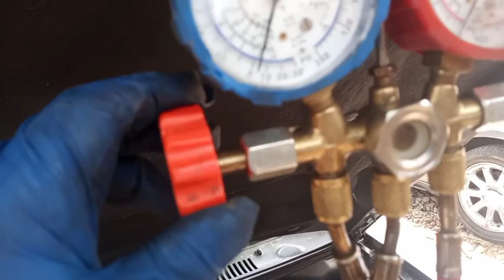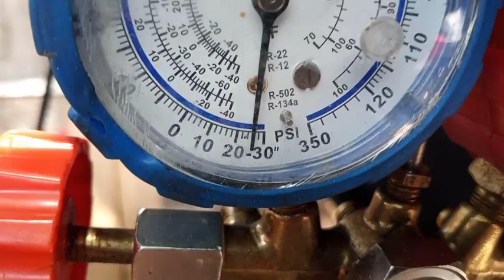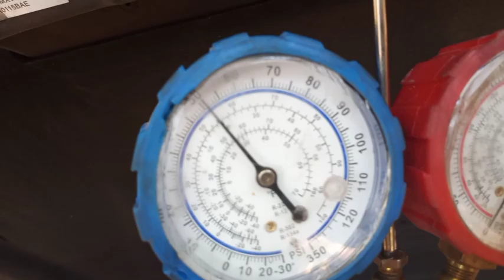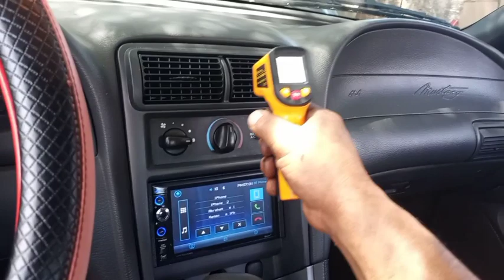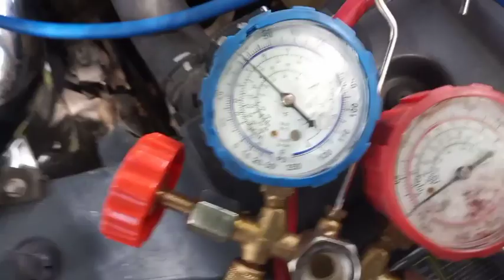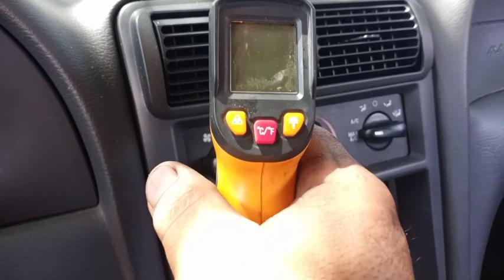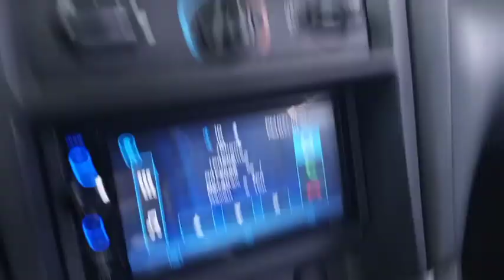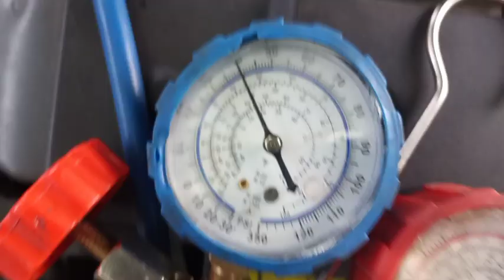como qitar un compressor y aser basio de un mustang 2004 3.9